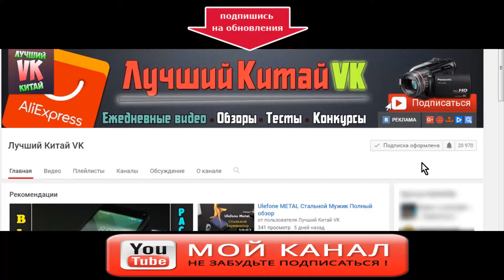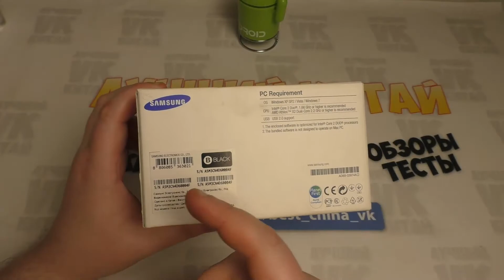Samsung F90 отличная бюджетная видео камера